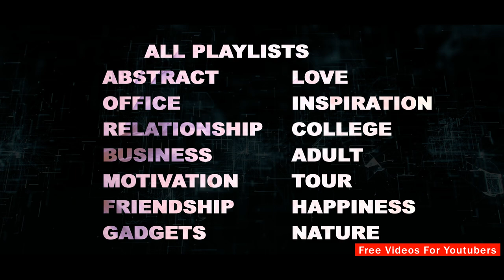FVFY Trailer, Welcome to Free Videos For Youtubers Channel, Join the Family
Hey Creators,

➤ VIDEO Source: You’re FREE to use this video in any of your videos, but you MUST include the following in your video description (JUST COPY AND PASTE THIS..)

This channel provides a platform to upload and share their content and in return increase their subscribers.
and we will take down that video.